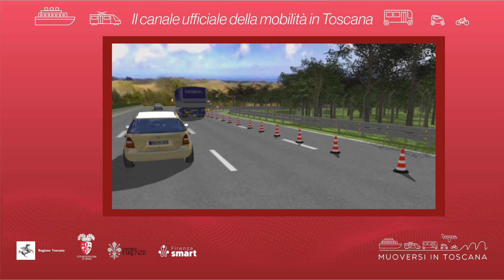Muoversi in Toscana - Edizione delle 18 del 21 novembre 2021